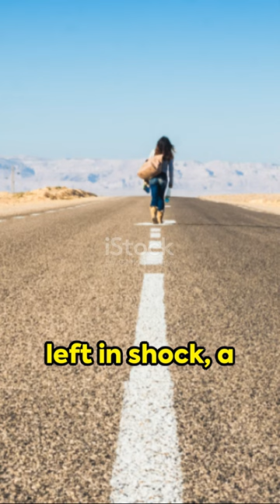The Shocking Cold Case Of Carrie Ann Jopek: What REALLY Happened?!